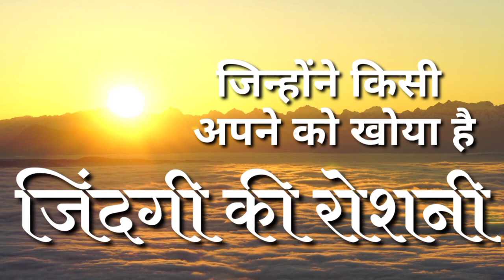जब उनके गुजरे बेटी ने फिर से जन्म लिया फिर से उनके ही घर में